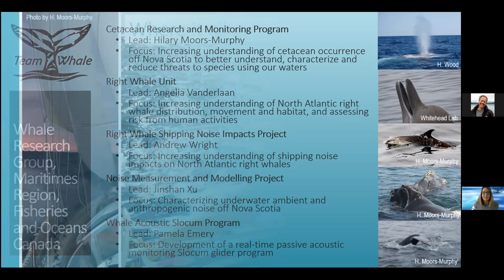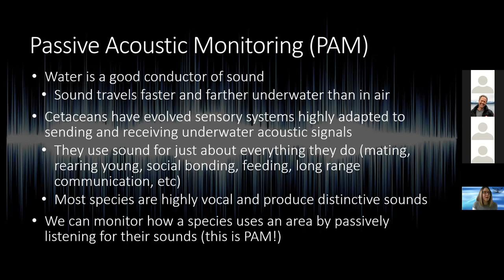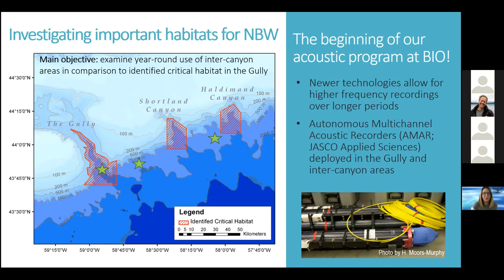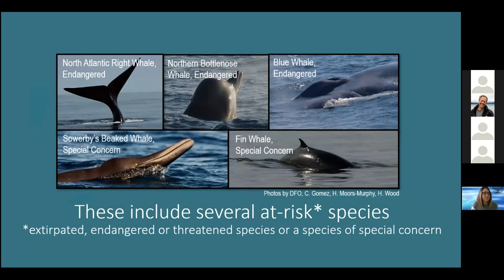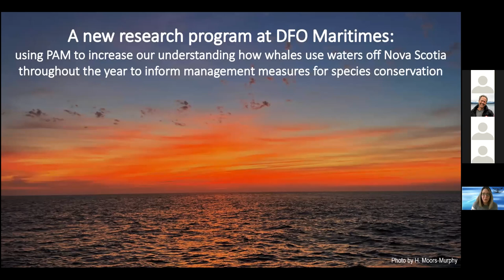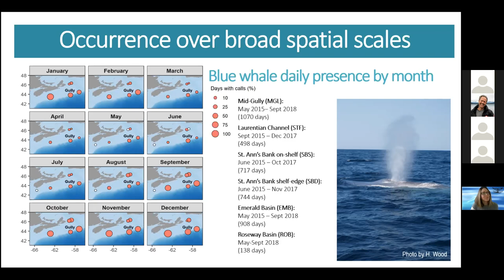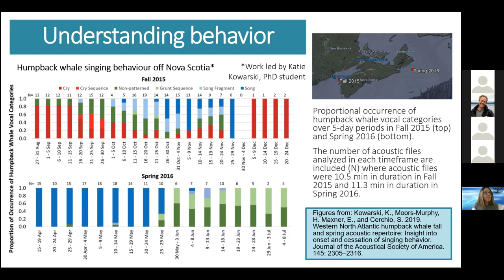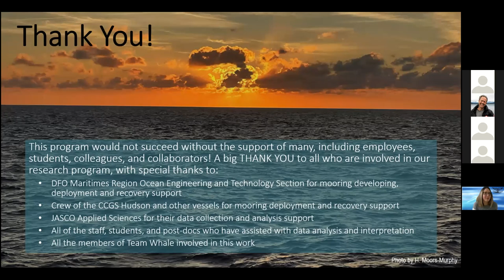Hillary Moors Murphy Seminar 3 Feb 2022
This video features a talk by Dr.Hillary Moors Murphy entitled "Eavesdropping on whales off Nova Scotia: an unprecedented acoustic monitoring program"